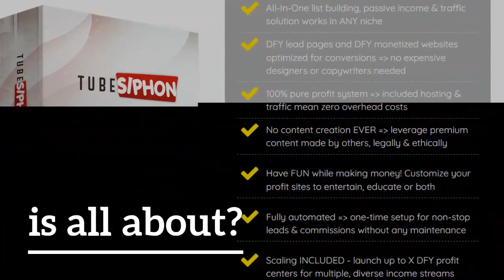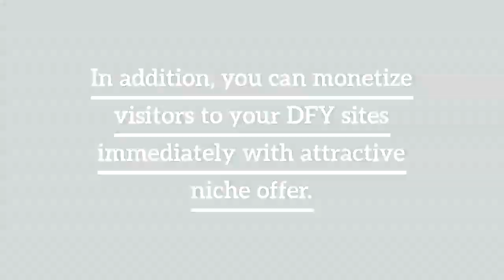TubeSiphon Review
TubeSiphon is a breakthrough app which enables you to legally create Done-for-you courses or membership style sites without generating your own content and monetize for leads, sales, and commissions.
The best thing about this product is it helps build your list while getting various income streams regardless of your niche.
Content is king – that is definitely undeniable. Especially, video content is taking over the world as it engages and converts better. However, creating video does takes tons of work including research, script writing, hours of filming and editing,…

If you don’t have the expertise, you need to outsource script writer, video editor and that clearly takes to big bucks!
Supposedly you manage to create your own video, then it is impossible to compete with the professionally-shot and designed video made by celebrities and A-list educators.

If you can’t beat them then just join them instead! TubeSiphon will help you to do that! You will be able to grab content from others and use it for your own monetized sites for 24/7 list-building and passive income in any niche!